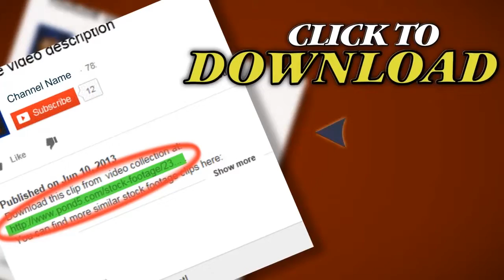Solar Panel Jd Hd. Stock Footage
You have watched Solar Panel Jd Hd. Stock Footage"